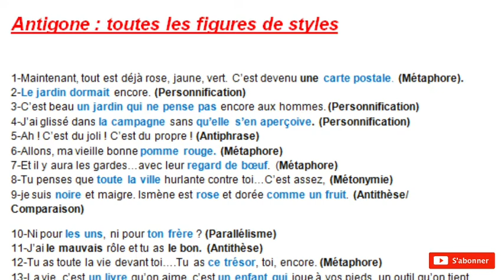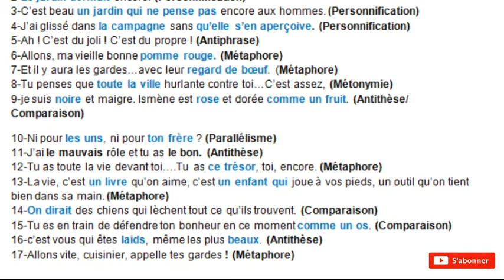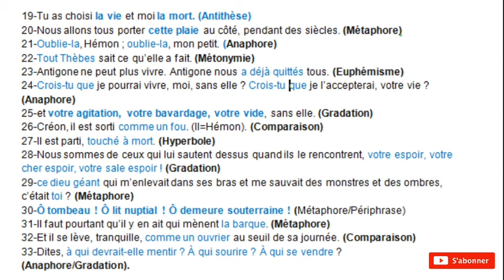Antigone, les figures de styles